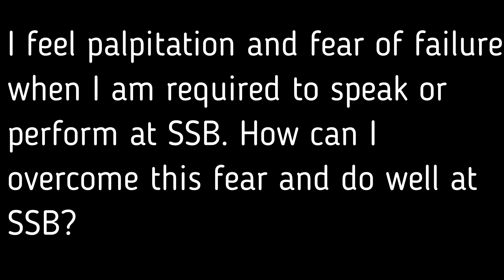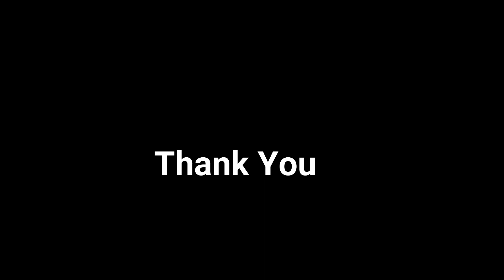Col Ashokan Ex Senior GTO 11 SSB answering common queries asked by SSB candidates